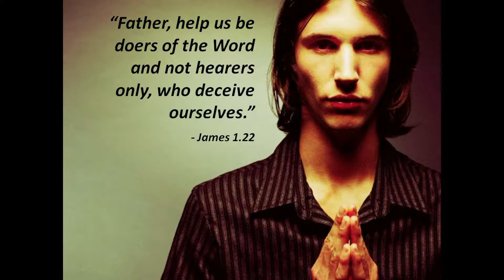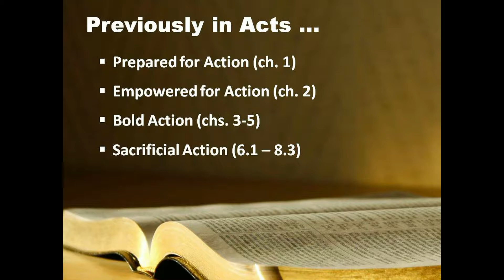FBC Pulaski October 18, 2015 Service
Experience our full Sunday morning service at First Baptist Church in Pulaski, TN from October 18, 2015. Pastor Tony Gomillion led our congregation in exploring God's Word during this service.

The songs used in this service are:

CCLI #2296522

© Words: Public Domain; Music: 2008 Broadman Press (Admin. by Music Services, Inc.)
CCLI #5477472

© Words: Public Domain; Music: 2008 McKinney Music, Inc. (Admin. by Music Services, Inc.)
CCLI #5475955

Here's My Heart
© S. D. G. Publishing (Admin. by Capitol CMG Publishing); sixsteps Music (Admin. by Capitol CMG Publishing); Sixsteps Songs (Admin. by Capitol CMG Publishing); Worship Together Music (Admin. by Capitol CMG Publishing); worshiptogether.com songs (Admin. by Capitol CMG Publishing); Open Hands Music (Admin. by Essential Music Publishing LLC); Sony/ATV Timber Publishing (Admin. by Sony/ATV Music Publishing)
CCLI #6517898